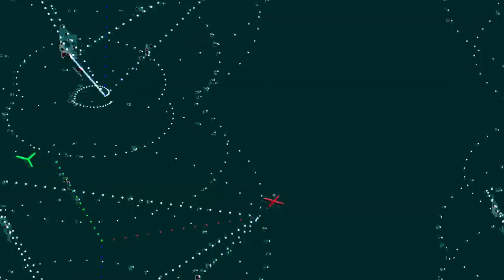[EPILEPSY WARNING] Movie 23 11 03 11h15m47s